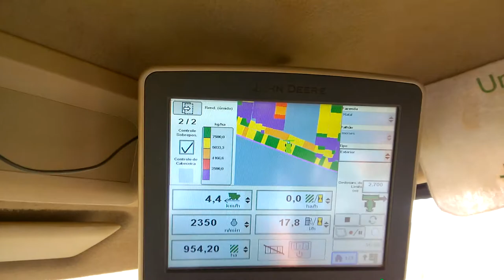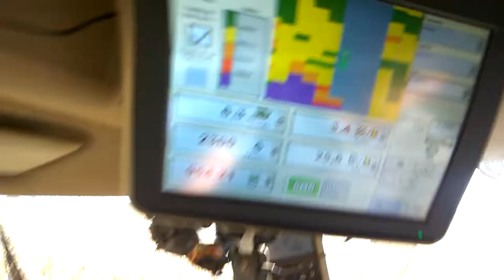WP 20170902 16 06 50 Pro